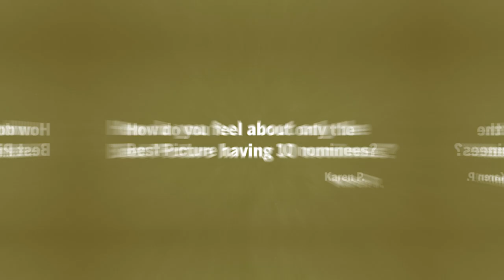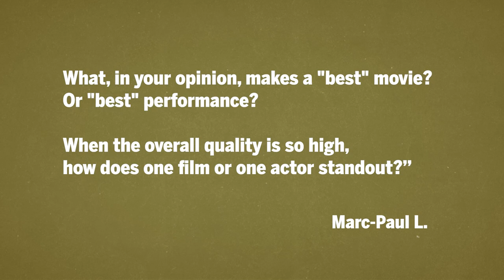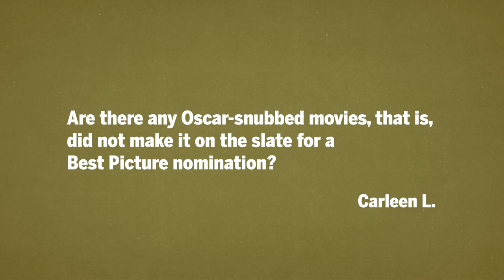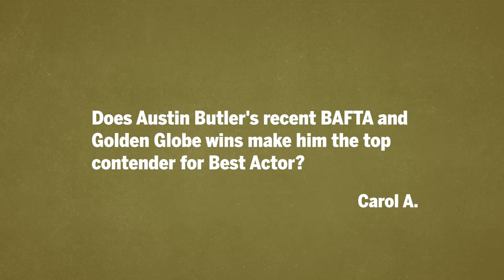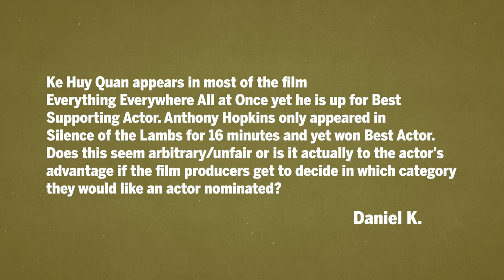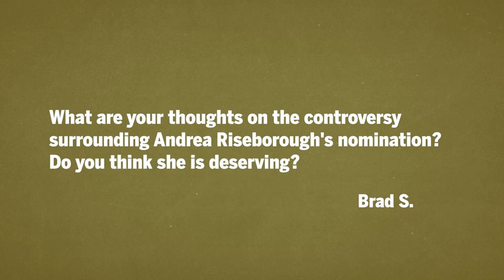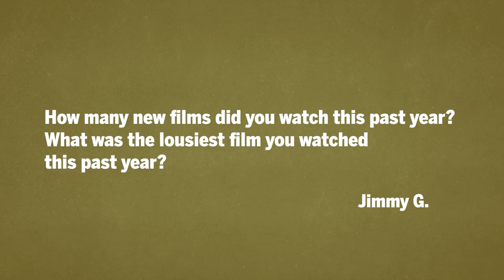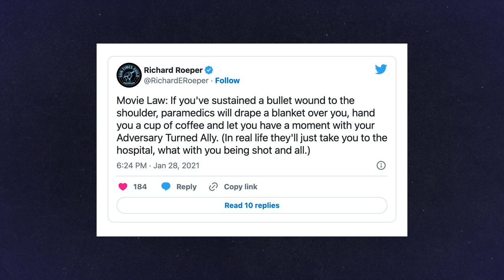Your 2023 Oscars® questions answered with Richard Roeper | The slap, the films, the ceremony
Film critic Richard Roeper will answer your questions on the upcoming 95th Academy Awards®.